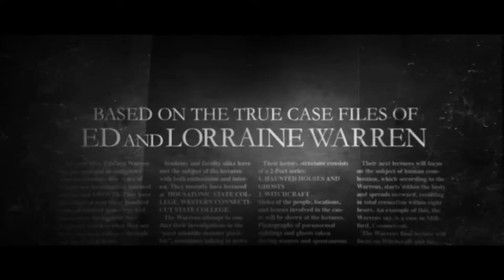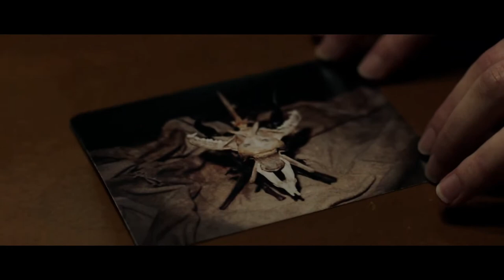THE CONJURING: THE DEVIL MADE ME DO IT Official (2021 Movie) Trailer HD | Horror Movie HD | HBO Film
Original title: The Conjuring: The Devil Made Me Do It
Year: 2021
Country: United States
Director: Michael Chaves
Screenwriter: David Johnson
Cinematography: Michael Burgess

Cast: Vera Farmiga, Patrick Wilson, Sterling Jerins, Charlene Amoia, Julian Hilliard , Shannon Kook, Andrea Andrade, Mitchell Hoog, Megan Brown, Stacy Johnson, Nicky Buggs, Ronnie Gene Blevins, Beth Pilgreen

Producer: Atomic Monster, New Line Cinema, The Safran Company
Genre: Horror. Thriller. Mystery | Supernatural. Sequel
Movie Groups: The Conjuring

Synopsis / Plot: What starts with a fight for the soul of a young boy, takes Ed and Lorraine Warren beyond anything they'd ever seen before: the first time in U.S. history that a murder suspect would claim demonic possession as a defense.